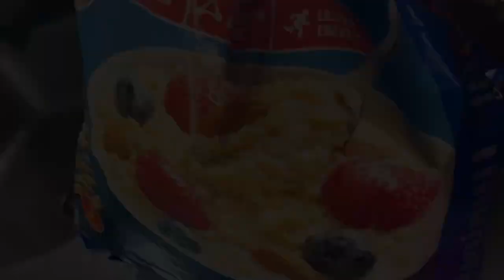অন্নপ্রাশনের উপহার কিনতে গেলাম আজ সাথে নিজের কিছু কেনাকাটা হল।।